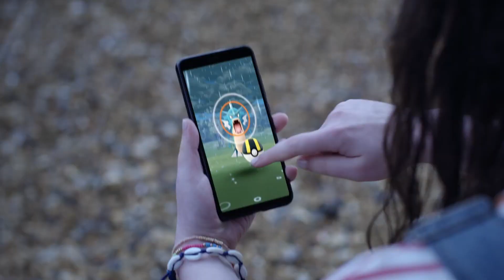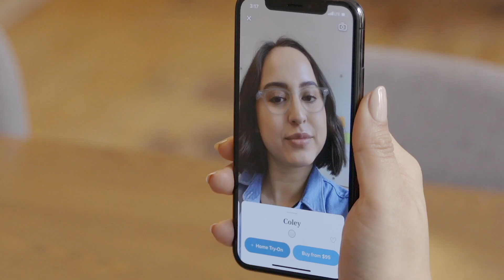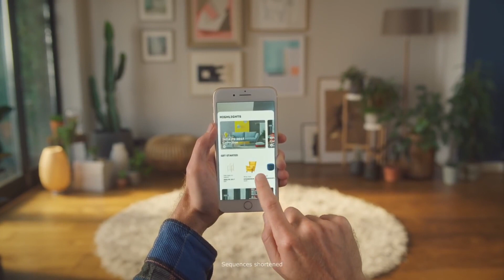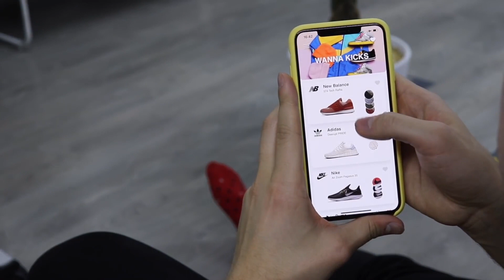Augmented Reality Examples - 5 Cool Ways Companies Use AR Right Now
Here are 5 cool examples of how companies are using augmented reality right now. I discuss Magic Leap One, Ikea Place augmented reality Goggle Maps AR, Vyking AR, and Warby Parker try on AR

Most augmented reality technology is in the form of apps for handheld devices. But, augmented reality headsets and augmented reality glasses will allow users to blend reality with virtual reality.